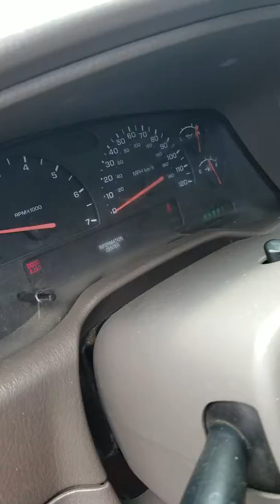2002 Dodge Durango Flowmasters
Flowmasters